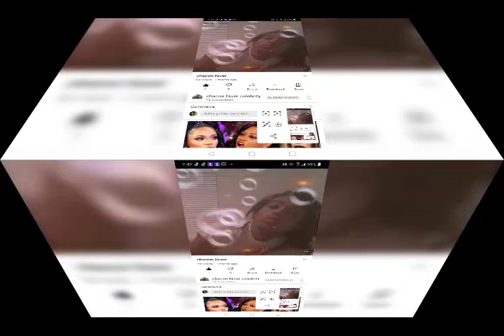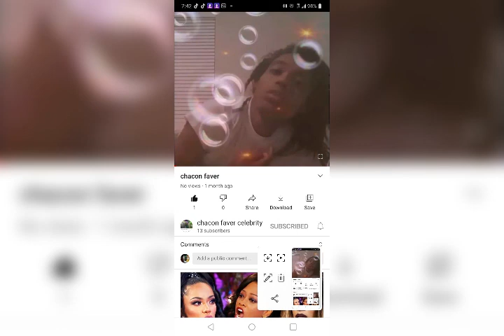you'll be my valentines